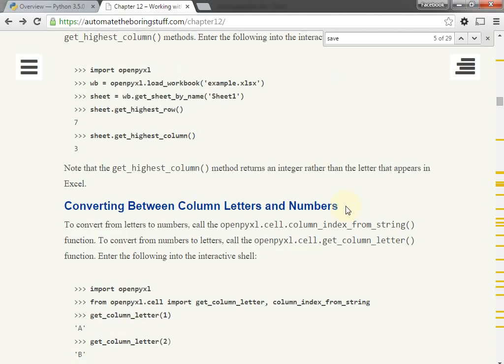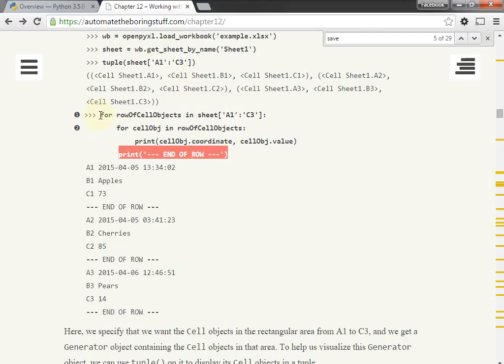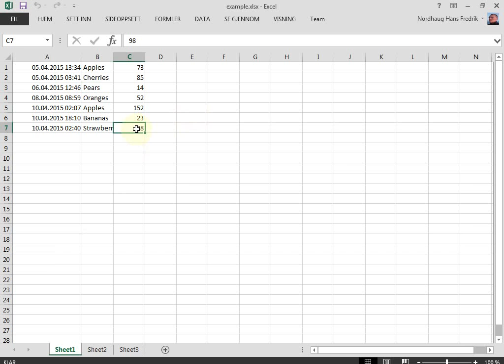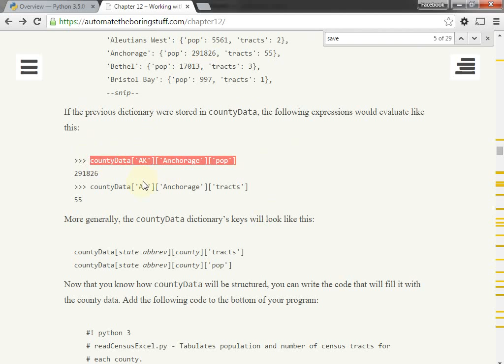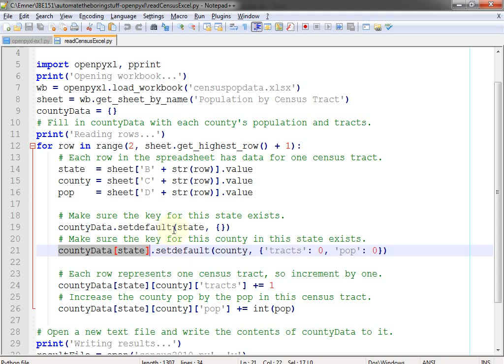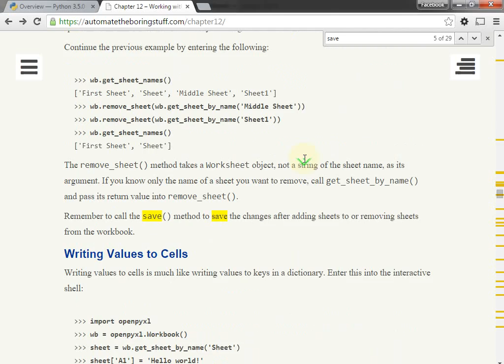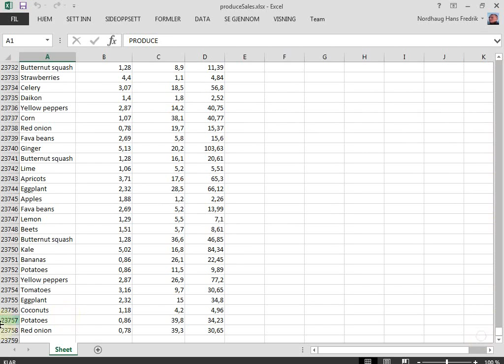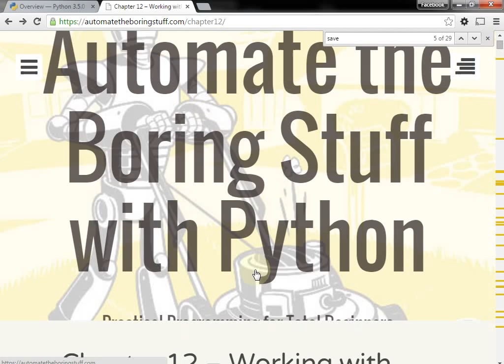131 Forelesning IBE151, 28. okt. 2015